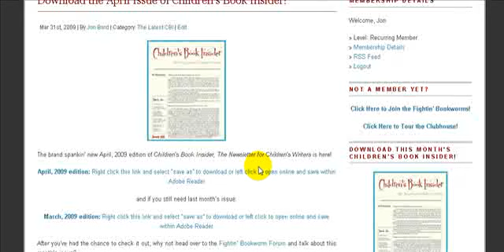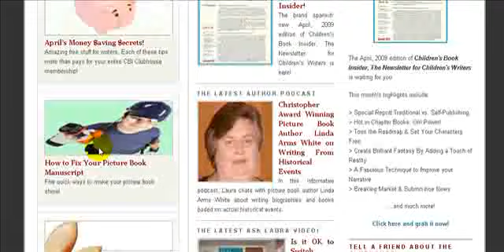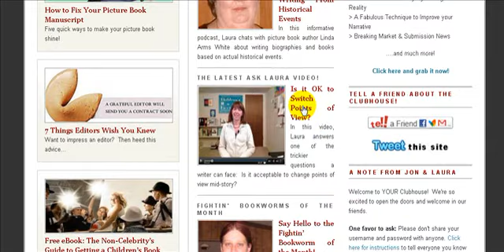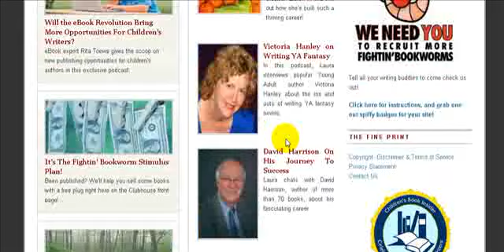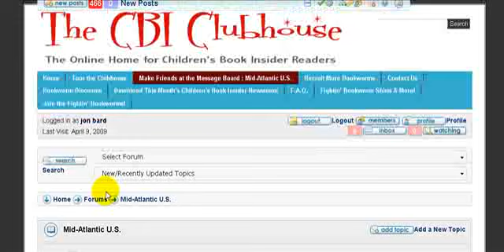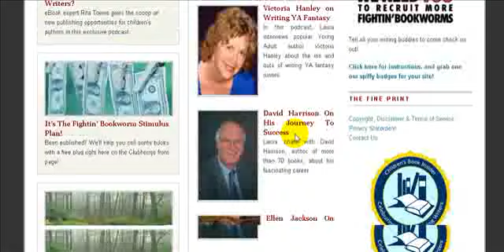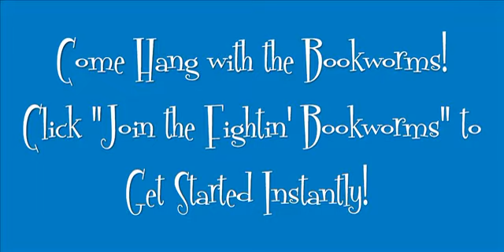Tour of cbiclubhouse.com, The New Children's Book Writing Community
Take a tour of the CBI Clubhouse, the new community for children's book writers.  is packed with articles, audio, video and much more -- all tailored for those dreaming of writing picture books, easy readers middle grade books, young adult novels and sending them to publishers.  Presented by children's Book Insider, the Newsletter for Children's Book Writers.